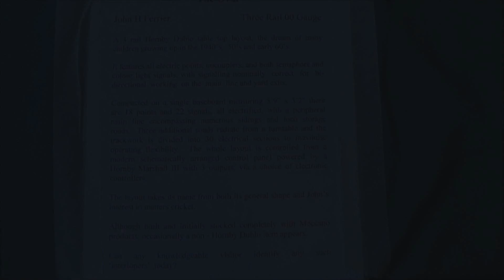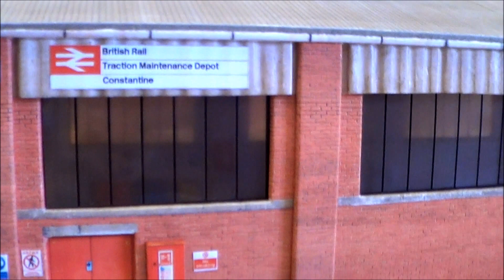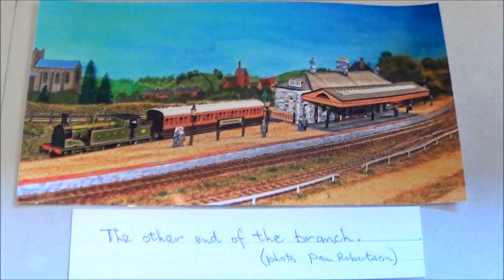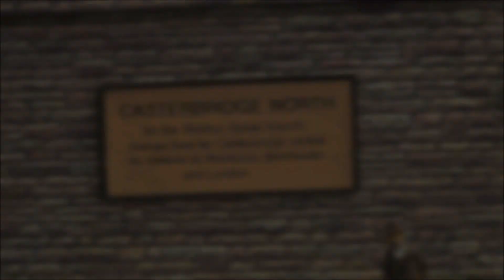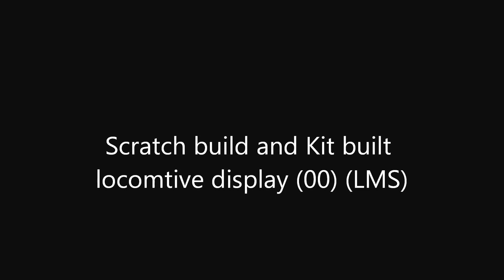Model Railway exhibition 2017: Falmouth Society of Railway Modellers open day march 2017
My local model railway society recently had a show of some of the members layouts and skills to the public. All gauges and regions are on show here.